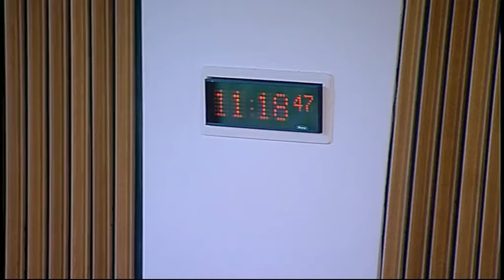Delegated Powers and Law Reform Committee - Scottish Parliament: 9th February 2016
- Delegated Powers and Law Reform Committee. Agenda

1. Instruments subject to affirmative procedure: The Committee will consider the following—
Local Government Finance (Scotland) Order 2016 [draft].

2. Instruments subject to negative procedure: The Committee will consider the following—
National Health Service (General Dental Services) (Scotland) Amendment Regulations 2016 (SSI 2016/53);
Waste Management Licensing (Scotland) Amendment Regulations 2016 (SSI 2016/40);
Reservoirs (Scotland) Regulations 2016 (SSI 2016/43);
Children and Young People (Scotland) Act 2014 (Relevant Services in relation to Children at Risk of Becoming Looked After etc.) Order 2016 (SSI 2016/44);
Carbon Accounting Scheme (Scotland) Amendment Regulations 2016 (SSI 2016/46);
Public Contracts (Scotland) Amendment Regulations 2016 (SSI 2016/47);
Orkney Islands (Landing of Crabs and Lobsters) Order 2016 (SSI 2016/50);
Water and Sewerage Services Licences (Cross-Border Applications) (Scotland) Order 2016 (SSI 2016/52);
Scottish Sentencing Council (Submission of Business Plan) Order 2016 (SSI 2016/55);
Regulation of Investigatory Powers (Prescription of Ranks and Positions) (Scotland) Order 2016 (SSI 2016/56);
Personal Injuries (NHS Charges) (Amounts) (Scotland) Amendment Regulations 2016 (SSI 2016/59);
Children’s Hearings (Scotland) Act 2011 (Safeguarders Panel) Amendment Regulations 2016 (SSI 2016/61);
Teachers’ Superannuation and Pension Scheme (Scotland) Amendment Regulations 2016 (SSI 2016/62):
Croft House Grant (Scotland) Regulations 2016 (SSI 2016/63);
Registration Services (Fees, etc.) (Scotland) Amendment Regulations 2016 (SSI 2016/64).

3. Instruments not subject to any parliamentary procedure: The Committee will consider the following—
Procurement Reform (Scotland) Act 2014 (Commencement No. 3 and Transitional Provisions) Order 2016 (SSI 2016/30 (C.5));
Reservoirs (Scotland) Act 2011 (Commencement No. 5 and Transitional Provision) Order 2016 (SSI 2016/42 (C.7));
Children and Young People (Scotland) Act 2014 (Commencement No. 11) Order 2016 (SSI 2016/60 (C.9)).

4. Bankruptcy (Scotland) Bill: The Committee will consider the Scottish Government’s response to its Stage 1 report.